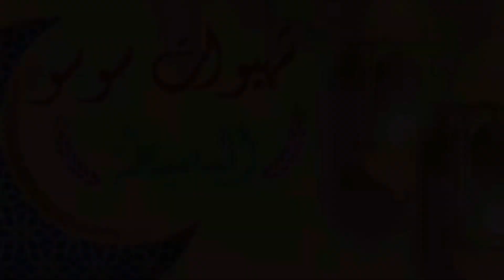بيتزا سبيسيال🍕 أكثر من رائعة بعجين قطني بالصلصة البيضاء إلى جربتوها غادي دعيوا معايا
‎اللهم صل و سلم وبارك على سيدنا محمد صلى الله عليه و سلم ❤️.

400غ دقيق أبيض
100غ فينو
1م ك سكر حبيبات
1م م خميرة فورية
ملح
زعتر
ماء دافئ
ربع كأس زيت زيتون